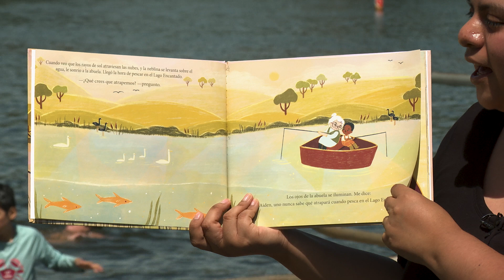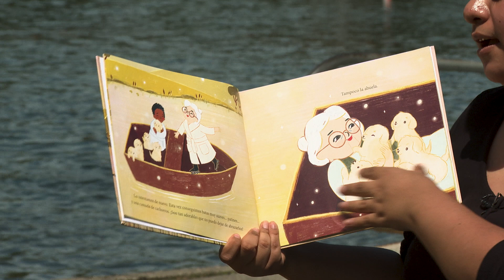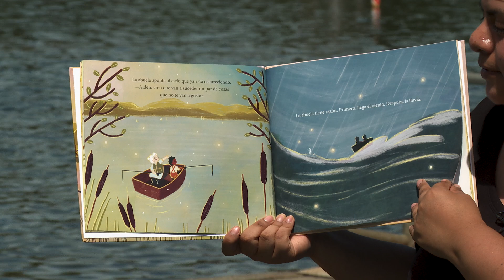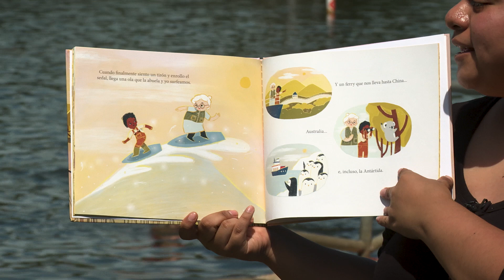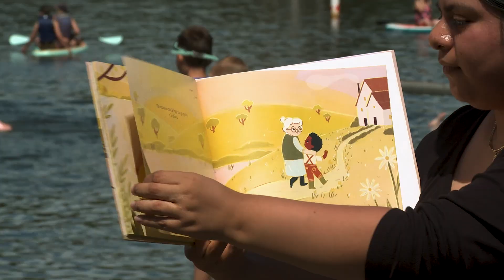De pesca en el Lago Encantado - Cuentos para el camino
Elementos de realismo mágico convierten un día de pesca entre abuela y nieto en una experiencia extraordinaria.